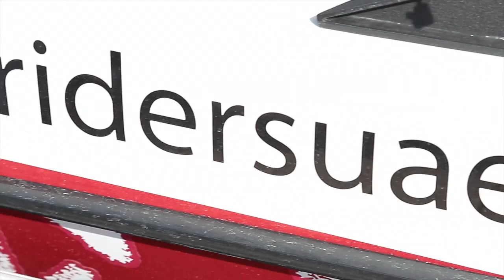Another awesome day wakeboarding in Dubai with part of the Sea Riders UAE family!!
We all having a blast on the water and out regardless the skill level - beginners or pros we still Sea Riders!!! The video was filmed and edited by the always talented Neil Walton from NWP Studio!!